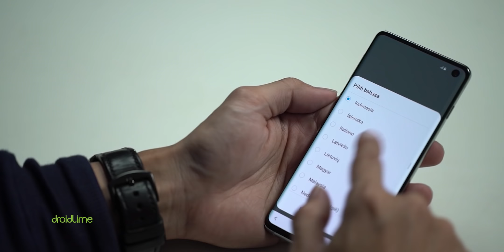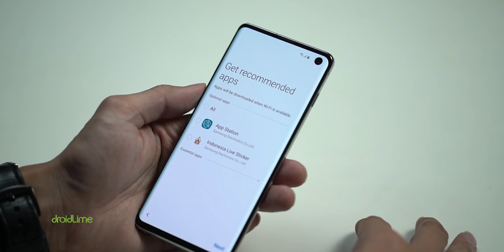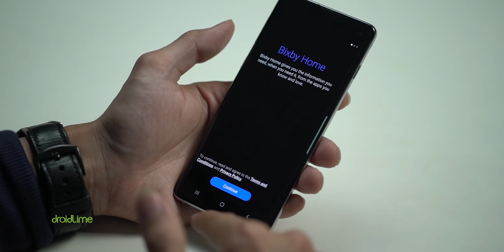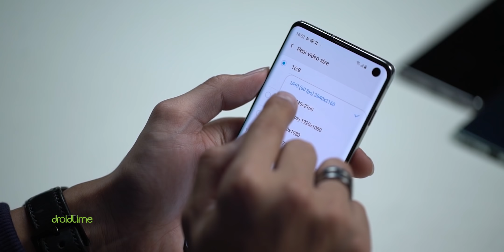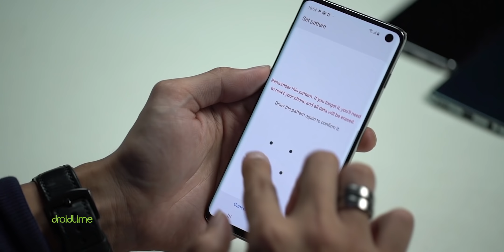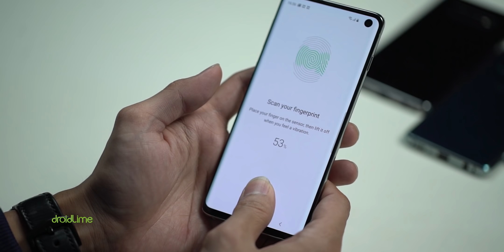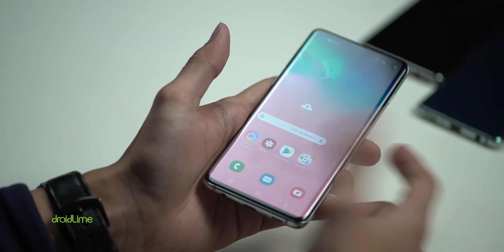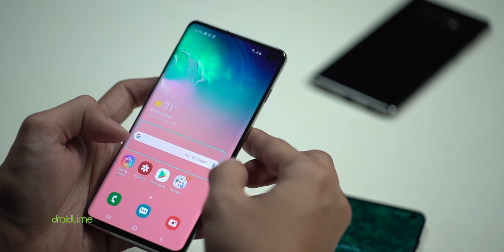UNBOXING SAMSUNG GALAXY S10 VERSI INDONESIA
Si Wasa balik dari San Francisco bukannya ke rumah buat istirahat malah langsung ke kantor buat shooting ini.

Spesifikasi Samsung Galaxy S10:
Harga: Rp13 juta
CPU: Exynos 9820
RAM: 8 GB
Storage: 128 GB
OS: Android 9
Kamera belakang: 12+12+16 MP
Kamera depan: 10 MP
Layar: Dynamic AMOLED 6,1 inci (3.040 x 1.440 piksel)
Baterai: 3.400 mAh

Peralatan tempur DroidLime:
Sony A6300
Sony A6500

LINE@: @droidlime